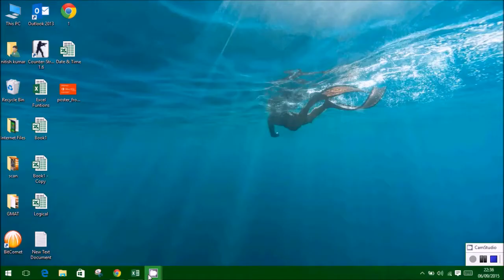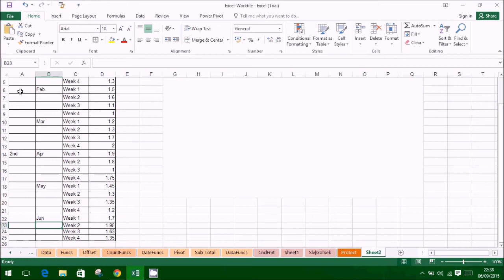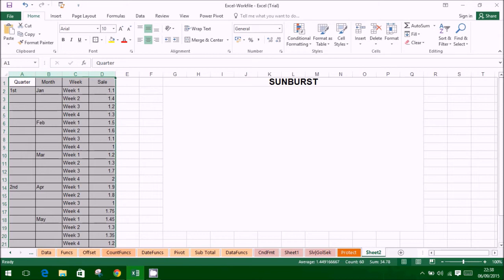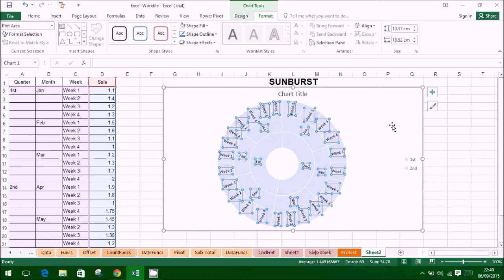Office 2016 : Create TreeMap & Sunburst chart in Excel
TreeMap & Sunburst are new features in Excel 2016 under hierarchy charts.

A treemap chart provides a hierarchical view of your data and makes it easy to spot patterns, such as which items are a store's best sellers.

The sunburst chart is ideal for displaying hierarchical data. Each level of the hierarchy is represented by one ring or circle with the innermost circle as the top of the hierarchy.